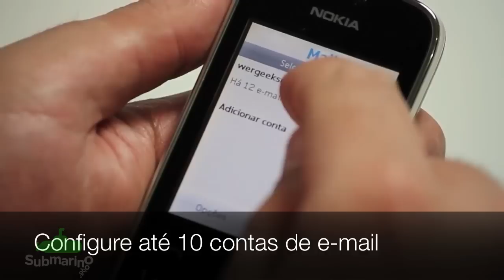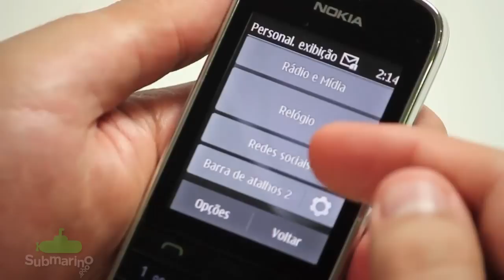Celular Nokia Asha 202 - Submarino.com.br